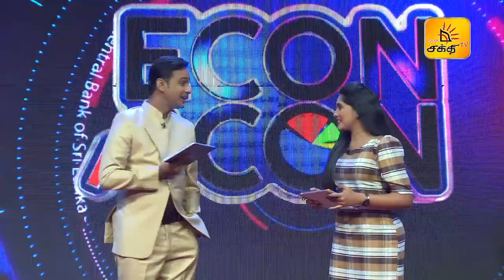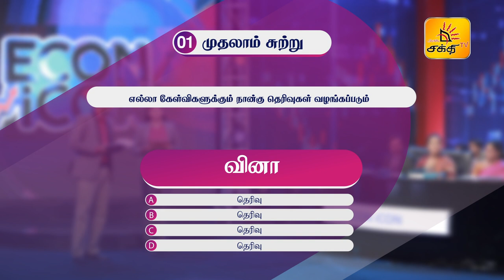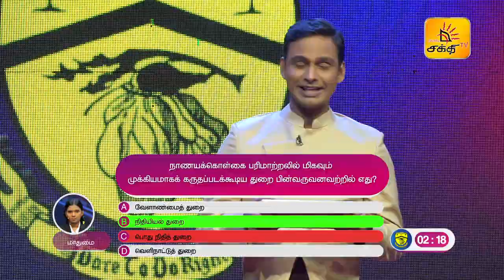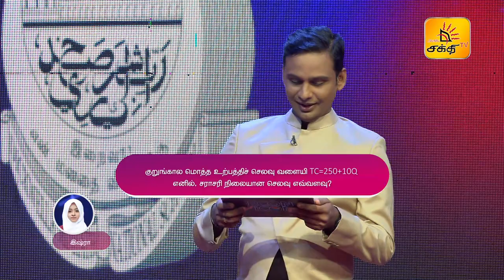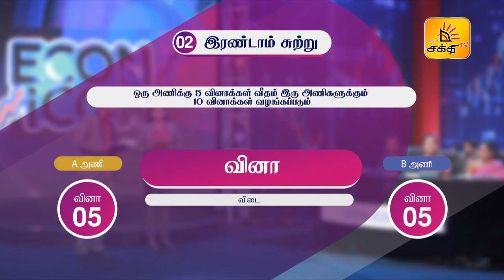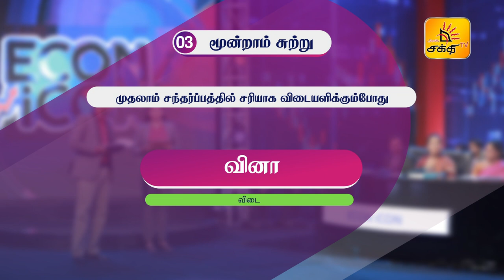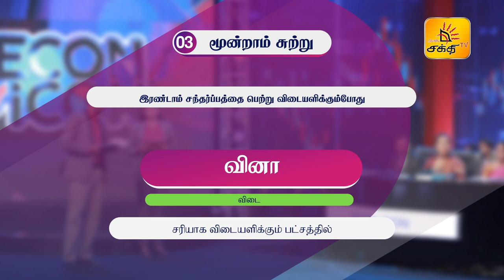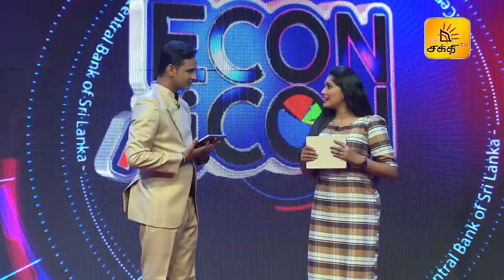ECON ICON | EPISODE - 13 | Shakthi TV